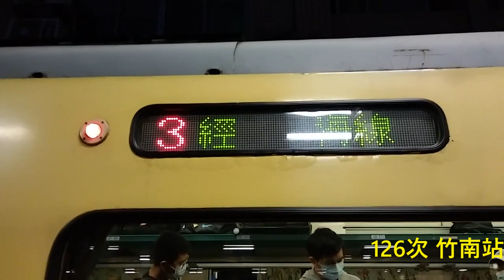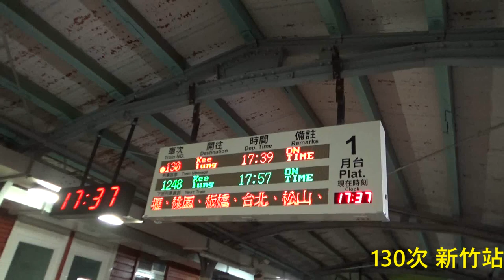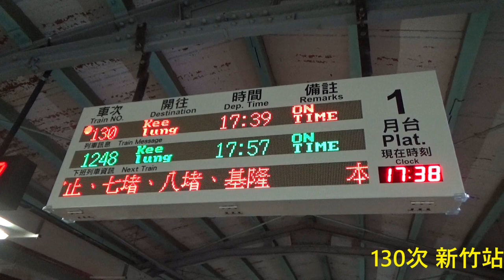|安哥生活日誌| [台灣鐵路] 再見了!! EMU300型 (300短片特輯)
剪輯日期: 2021/5/7
EMU300型自強號,於民國110年5月5日正式退出正班運用.
最懷念的應該是300的加速聲吧?

[週ㄧ～週六: 109次基隆→彰化
週日: 159次七堵→彰化
週一～週四、週六: 130次彰化→基隆
週五: 140次彰化→七堵
週日: 126次斗南→七堵].
(以上班次皆改為PP自強行駛)

English Description
Goodbye! EMU300~